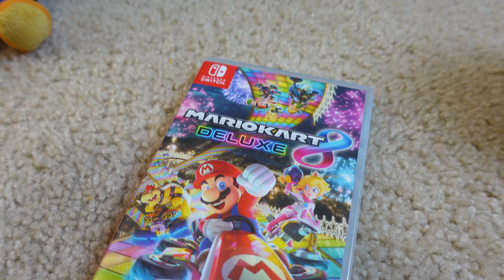The Mario Kart Race!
In this spiritual remake/remaster/whatever you wanna call it of "The Mario Kart Duel", Baby Mario and Baby Luigi challenge each other to a best 2 out of 3 Mario Kart tournament!

This is the 28th episode of BowserPower Rebooted, a project that seeks to bring back the BowserPower channel and re-imagine some of the finer details of the old videos! Think of this like a different timeline to where the original videos took place.